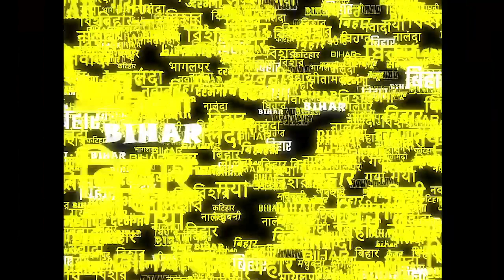CM Nitish के सर्मथन में आए Bashistha Narain Singh, कहा- 'निर्लज्जता की सीमा पार कर गए'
CM Nitish के सर्मथन में Jdu प्रदेश अध्यक्ष Bashistha Narain Singh